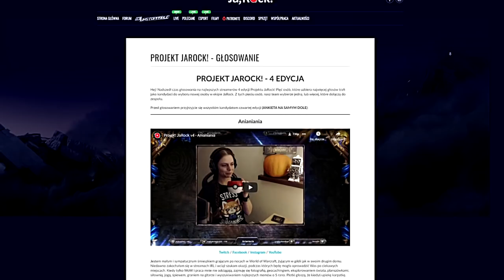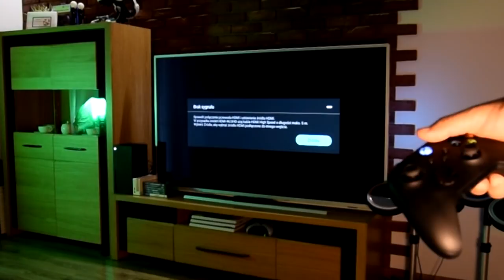Mój XBOX się nie DYMI :O Pierwsze wrażenia XBOX SERIES X!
Siemka, w tym odcinku o XBOX Series X, co uważam o nowej generacji, dla kogo jest ta konsola, oraz o opcji Quick Resume, i czy warto kupić Xbox Series X... o Tym w tym materiale o Xboxie.